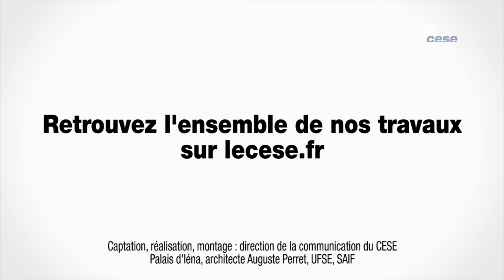Questions à Marc THIERCELIN (UGAP) - Commande publique - cese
Questions à M. Marc THIERCELIN, directeur de la qualité, de l'emploi local et des politiques publiques à l'Union des groupements d'achats publics (UGAP), auditionné par la délégation à la prospective et à l'évaluation des politiques publiques du CESE dans le cadre de la saisine : "Commande publique responsable : enjeux/actions".